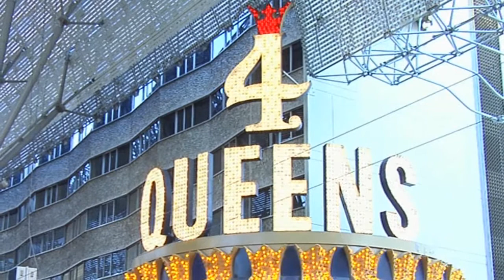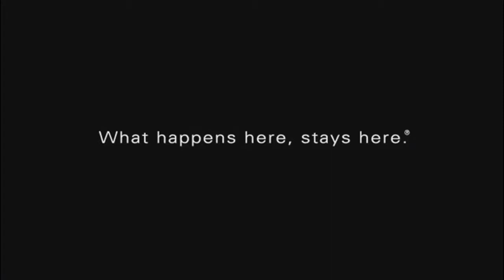Interviewing Rip Gerber, CEO of Locaid: This Week in Gambling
We catch up with Rip Gerber at the Global Gaming Expo about how his company is helping to power the technology behind mobile gambling.